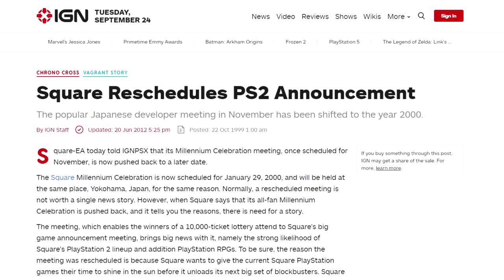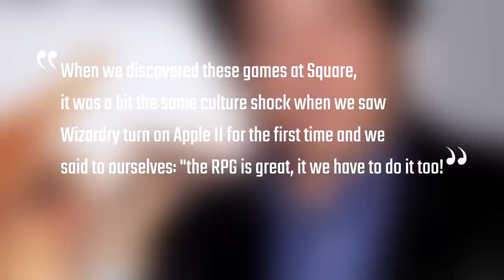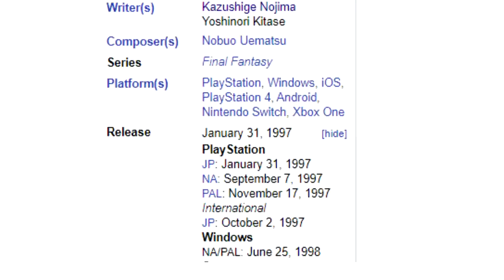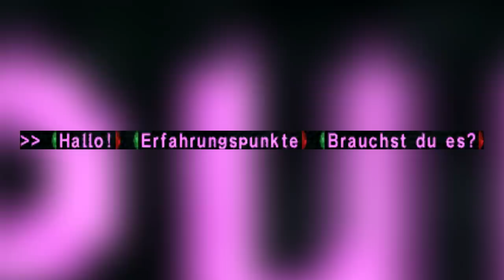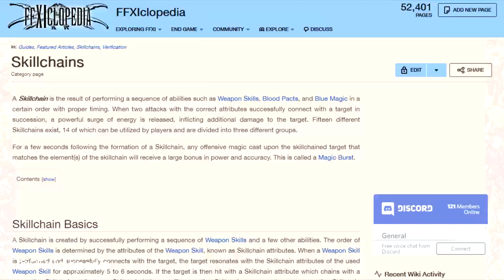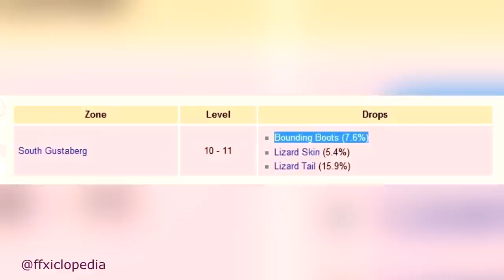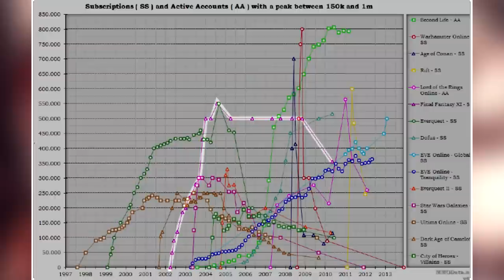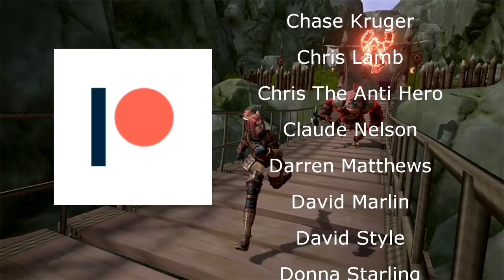The History of Final Fantasy XI (A Retrospective Review)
Final Fantasy XI was and still is a unique entry into the fable Final Fantasy franchise, but when it arrived it brought with it fundamental changes to what had come before.

It was originally conceived by Hironobu Sakaguchi soon after he had moved to Hawaii and he turned to Hiromichi Tanaka (who went on to work on Final Fantasy XIV) and Kenichi Ishii to help bring his vision to life.

They had all worked on Final Fantasy I, II and III together and they believed that Final Fantasy XI could act as the ultimate Final Fantasy experience. And to make this a reality they called upon classic elements like Jobs, Chocobos, Moogles and they centered everything around a compelling narrative that would be based in the expansive realm of Vana'diel.

►KEY POINTS WITHIN THIS FINAL FANTASY XI RETROSPECTIVE

1. Final Fantasy XI Gameplay
2. Final Fantasy XI Review
3. Final Fantasy XI in 2019
4. Final Fantasy XI Character Creation
5. Final Fantasy XI Music